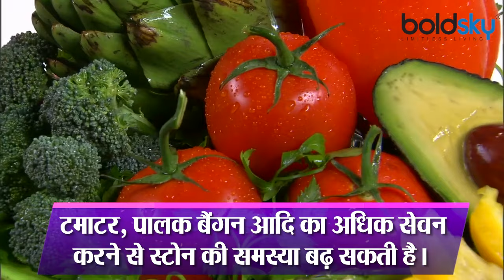Kidney Stone होने पर क्या खाना चाहिए क्या नहीं ? Kidney Stone Par Kya khaye Kya Nahi । Boldsky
Many people are facing the problem of stones in the gallbladder and kidney these days. Due to the problem of stones, one has to face unbearable pain. Stones in our body can be formed in both the kidney or gall bladder. Usually kidney stones can be treated with medicines and proper diet. At the same time, most patients suffering from stones in the gall bladder are treated through surgery. Kidney stones are caused by chemicals found in . When the amount of chemical in  increases, it gradually thickens and takes the form of stones. The kidney helps us to maintain the levels of fluids and chemicals in our body. Apart from this, kidney helps us in cleaning the blood. It removes the dirt from the body and expels it. It helps us to control the level of sodium, potassium and calcium in our body. In such a situation, the question arises that what kind of vegetables should be consumed in kidney stone and which vegetable should be avoided?

पित्त की थैली और किडनी में स्टोन की समस्या इन दिनों काफी लोगों को हो रही है। पथरी की समस्या होने पर असहनीय दर्द का सामना करना पड़ता है। हमारे शरीर में पथरी किडनी या गॉल ब्लैडर दोनों ही जगहों पर बन सकती है। आमतौर पर किडनी की पथरी का इलाज दवाइयों और सही डाइट से किया जा सकता है। वहीं, अधिकतर गॉल ब्लैडर में पथरी से ग्रसित मरीजों का इलाज सर्जरी के जरिए किया जाता है। किडनी में स्टोन यूरिन में पाए जाने वाले केमिकल की वजह से होता है। जब यूरिन में केमिकल की मात्रा बढ़ जाती है, तो यह धीरे-धीरे गाढ़ा होकर पथरी का रूप धारण करने लग जाती है। किडनी हमारे शरीर में तरल पदार्थों और केमिकल्स के स्तरों की देखरेख करने में हमारी मदद करता है। इसके अलावा किडनी ब्लड की साफ-सफाई में हमारी मदद करता है। यह शरीर से गंदगी को निकालकर बाहर करती है। यह हमारे शरीर में सोडियम, पोटेशियम और कैल्शियम का स्तर नियंत्रित करने में हमारी मदद करती है। ऐसे में सवाल यह उठता है कि किडनी स्टोन में किस तरह की सब्जियों का सेवन करना चाहिए और कौन सी सब्जी से परहेज करना जरूरी होता है?